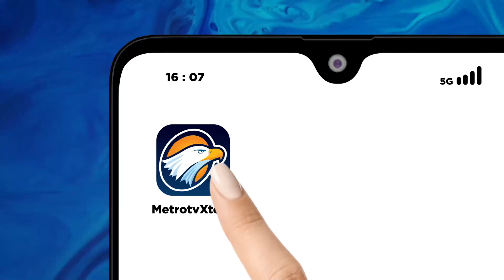Polres Lamongan Gelar Reka Ulang Kejadian Kasus Bullying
METRO TV JATIM, Polres Lamongan Gelar Reka Ulang Kejadian Kasus Bullying